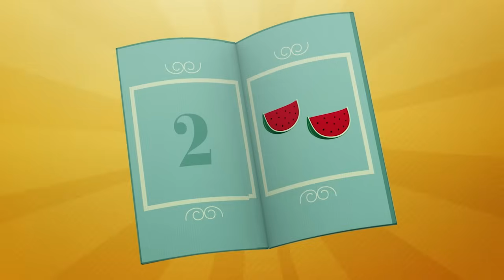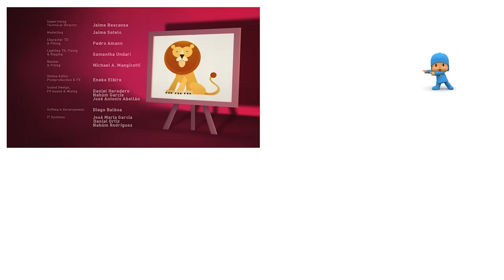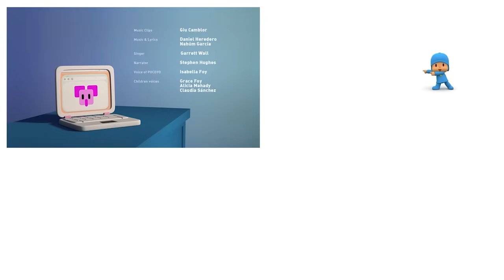POCOYO MAGYARUL –️ ☀️NYÁRI SZÜNIDŐ⛱️ | [94 perc] Teljes Epizódok | Rajzfilm gyerekeknek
00:00:05 🤩Ott vagyunk már?🤩
00:06:23 🥾Nyári kirándulás🥾
00:12:29 🏖 Irány a tengerpart! 🏖
00:18:56 🍭A színek háza🍭
00:25:00 🗺 Kalóz kaland 🗺
00:31:35 ️ ⛺️ Kempingezés ⛺️
00:38:06 💦 Dupla buborék 💦
00:44:13 🔑 A minden kulcsa 🔑
00:50:22 🎣 Horgássz Pocoyóval! 🎣
00:56:55 🐳 Bálna szülinapja 🐳
01:03:03 ✈️ Búcsúzkodó barátok ✈️
01:08:55 🌊 Pato a víz alatt 🌊
01:15:02 🌴Üdülünk!🌴
01:21:05 🤩Bámulatos bogyószüret🤩
01:27:17 ✈️ Utazás Patóval ✈️

EPIZÓDOK
🤩Ott vagyunk már?🤩
Elly szeretné kihasználni a napfényt, és úgy dönt, hogy kimegy a tengerpartra. Útközben találkozik barátaival, akik mind csatlakozni szeretnének hozzá. A sok megállás miatt az utazás elhúzódik. És még azt sem tudják, hogyan juthatnak el a strandra!

🥾Nyári kirándulás🥾
Pocoyo, Pato és a hegytetőre indulnak, hogy elmeneküljenek a hőség elől. Pato egy hatalmas, nehéz hátizsákot hoz magával, ami nagyon megnehezíti a dolgukat... Gyerünk, Pato, már majdnem a hegycsúcson vagy!

🏖 Irány a tengerpart! 🏖
Pocoyo és Pato képeslapot kap Elly-től, aki épp a tengerparton vakációzik. Hogy ne maradjanak alul, elkészítik a saját strandjukat.

🍭A színek háza🍭
Ellynek új háza van, amit rózsaszínre szeretne festeni. Pocoyo és Pato segítségét kéri, de ők más színűre festenék. A csapatmunka kompromisszumokkal jár! Megtalálják a módját, hogy olyan színűre varázsolják, ami mindannyiuknak tetszik.

🗺 Kalóz kaland 🗺
Kalózbarátaink egy térkép és egy távcső segítségével felfedeznek egy kincsesládát a szigeten.

⛺️ Kempingezés ⛺️
Pocoyo, Pato és Elly kempingezni indulnak. Egészen lefekvésig egymást ijesztegetik, de a játék komolyra fordul, mikor lefekszenek: mindannyiukat megrémíti egy különös hang.

💦 Dupla buborék 💦
Pocoyo a buborékfújójával játszik.

🔑 A minden kulcsa 🔑
Pocoyo egy kulcsot talál, ami egy izgalmas felfedezőúton indítja el főhősünket.

🎣 Horgássz Pocoyóval! 🎣
Pocoyo és Pato horgászni mennek. Valentina a csali, aki a tenger fenekéig meg sem áll.

🐳 Bálna szülinapja 🐳
Bálna szülinapja van. Pocoyo, Elly és Pato azonban búslakodnak, mert az ajándékok útközben tönkrementek.

✈️ Búcsúzkodó barátok ✈️
Pato összepakolta a holmiját és világgá indul. Szomorú búcsút vesz a szobájától és a játékaitól.

🌊 Pato a víz alatt 🌊
Pato egy hátizsáknyi játékkal látogatóba indul Poliphoz és Bálnához a víz alá.

🌴Üdülünk!🌴
Barátaink újra találkoznak az ünnepek után, és alig várják, hogy meséljenek egymának, de kicsit eltúlozzák a dolgokat… Pocoyo tényleg lenyelt egy bolygót? Kit érdekel? Újra együtt vannak, kezdődhet a móka.

🤩Bámulatos bogyószüret🤩
Eljött a teaidő. Barátaink elindulnak az erdőbe bogyókat szedni, ami a legfontosabb hozzávaló egy finom sütemény elkészítéséhez. Ám Pato rossz bogyóból eszik... Nina, segíts szegény Patón!

✈️ Utazás Patóval ✈️
Pató nagy utazásra készül, de otthon hagyja a táskáját. Felhívja Pocoyót és Ellyt és megkéri őket, hogy amilyen gyorsan csak lehet, vigyék a táskát a repülőtérre.